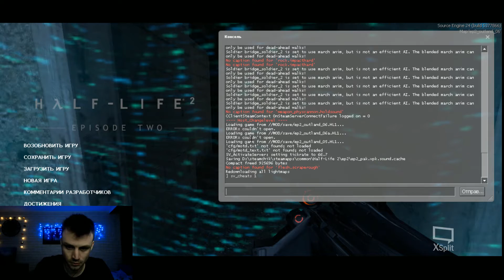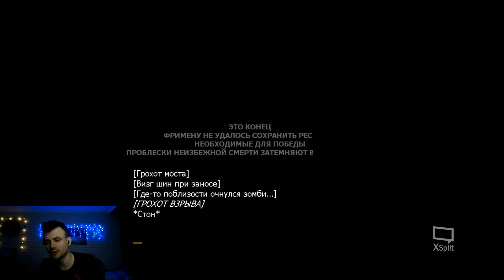Халфлай 2 эпизод 2 # 2-4 (не помню какая серия :-) )